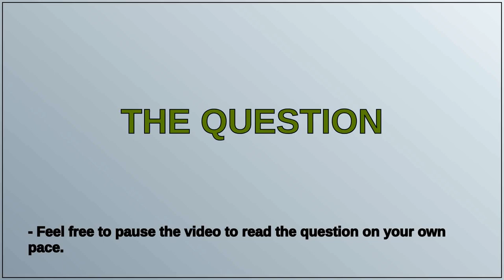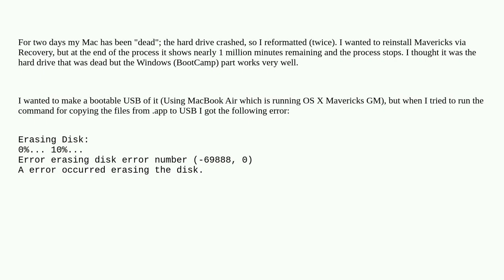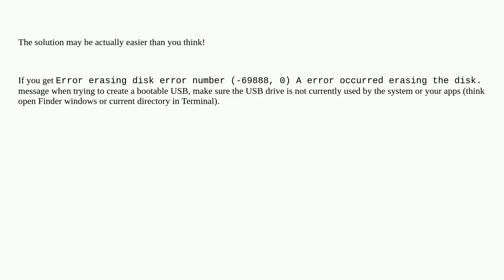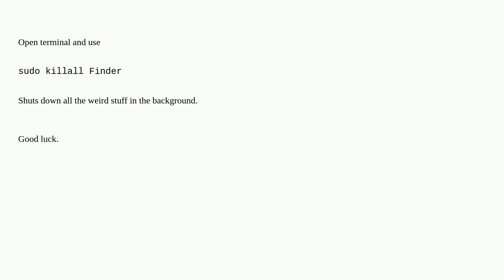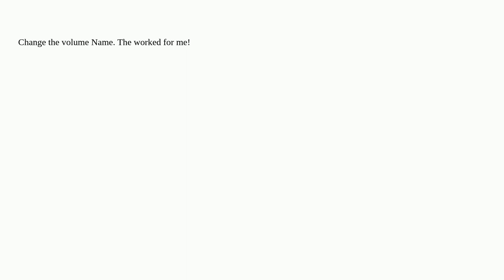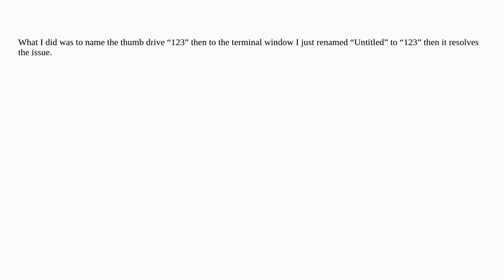Apple: Error creating bootable USB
Error creating bootable USB

A special thanks goes out to the community

  macos macbook-pro hard-drive